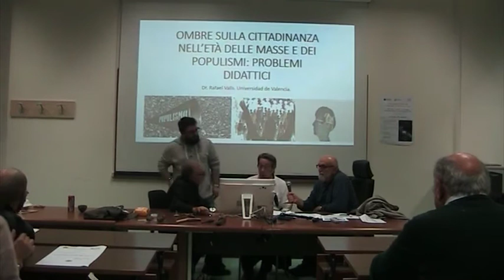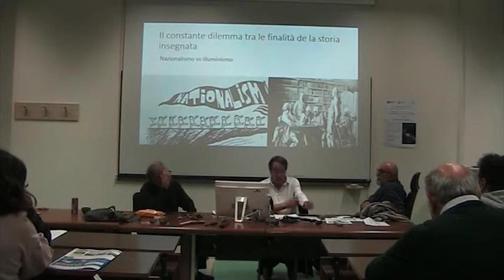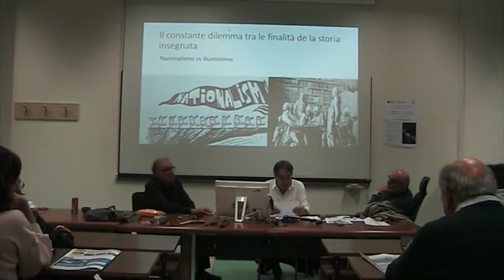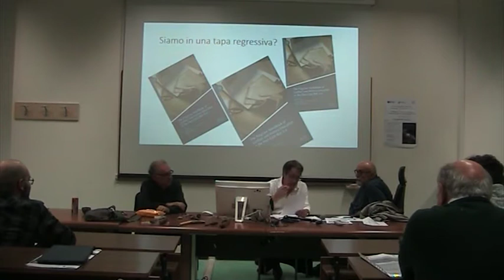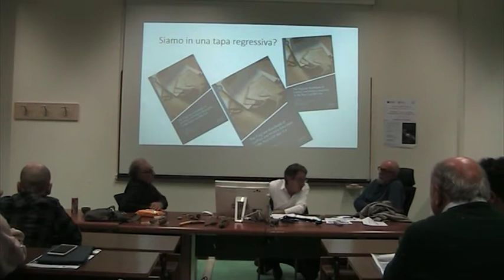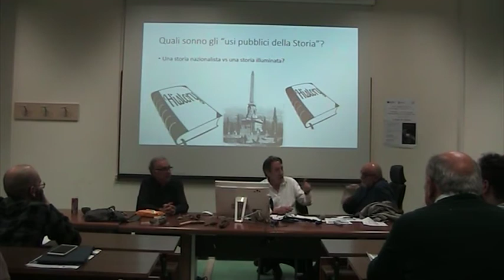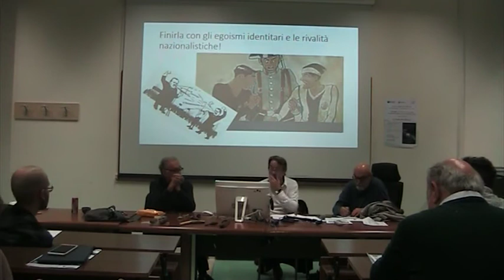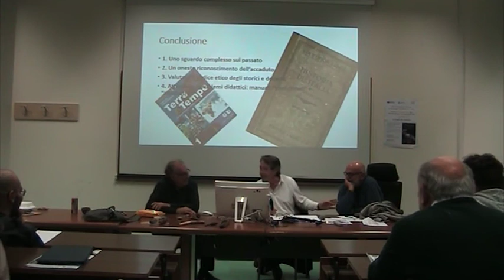Ombre sulla cittadinanza nell'età dei populismi: problemi didattici, prof.R. Valls Montes a.a. 19/20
L’EUROPA NEL MONDO CONTEMPORANEO E I DILEMMI DEL PRESENTE Per una didattica dell’UE e della cittadinanza europea
LEZIONI DEL PRIMO MODULO: EUROPA, CITTADINANZA, STORIA
Lezione del 16 novembre 2019, prof. R. Valls Montes "Ombre sulla cittadinanza nell'età dei populismi: problemi didattici"